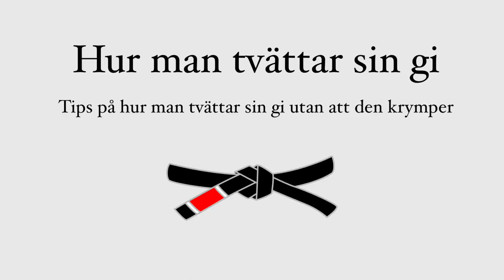Hur man tvättar sin g